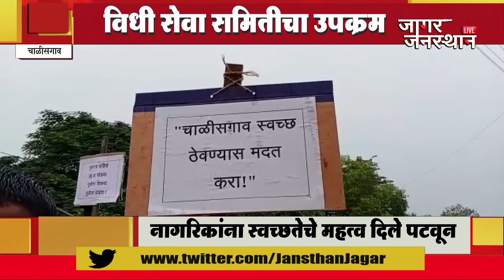CHALISGAON | विधी सेवा समितीकडून जनजागृती , न्यायमूर्ती स्वतः उतरले रस्त्यावर